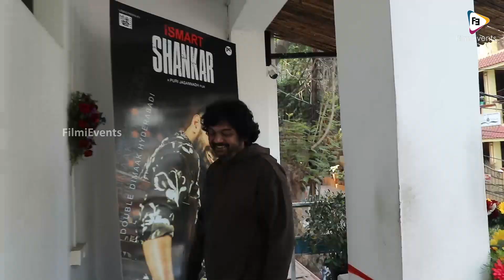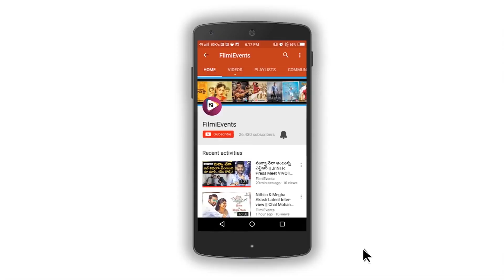Ismart Shankar Movie Shooting Start | filmievents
Watch Ismart shankar movie shooting pooja from filmievents for more interesting videos, movie trailers, movie teasers...